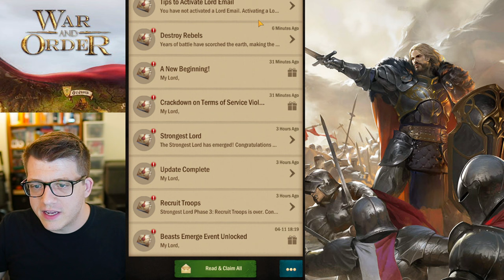This Game Changed My Life...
✅ Get War and Order FREE!

FOLLOW War and Order EVERYWHERE!

FOLLOW Omniarch EVERYWHERE!

ABOUT War and Order -
War and Order is a medieval-themed real-time strategy, tower defense, and castle building game. The game narrates the world being torn apart by war with lords from around the globe. For the honor of the alliance, allies must rally together to form teams and expand the territory to become the most powerful in the world. Allies have to attack enemy castles to get even more worldly resources. Filled with an intense desire for supremacy of the land, you must conquer those who refuse to obey you!